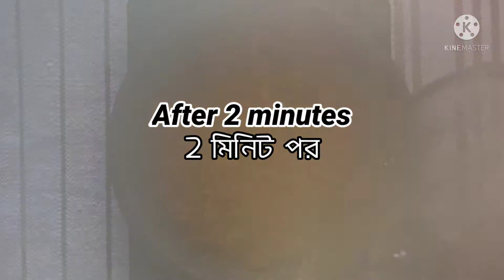ইলিশের ঝোল l ইলিশ মাছের দোপেঁয়াজা l সহজ ইলিশ রান্না l ilisher Jhol Recipe l Hilsha Fish curry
Learn how to make Ilish Macher jhol Bengali Recipe. Ilish Macher dopeyaja recipe. It is very easy and simple Bengali Hilsa Fish Curry Recipe. আজ আমি ইলিশ মাছের ঝোল রান্না করে দেখাবো। এটা খেতে খুবই ভালো লাগে, তা ছাড়া খুব সহজেই বানানো হয়ে যায়। এটা বানাতে উপকরন ও খুব বেশি দরকার হয় না। গরম ভাতের সাথে পরিবেশন করলে দারুন খেতে ।